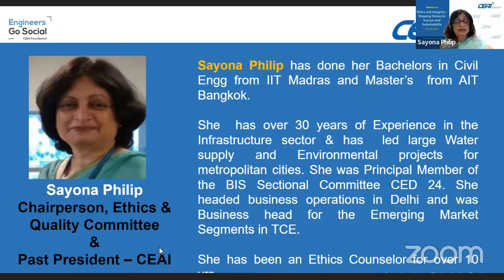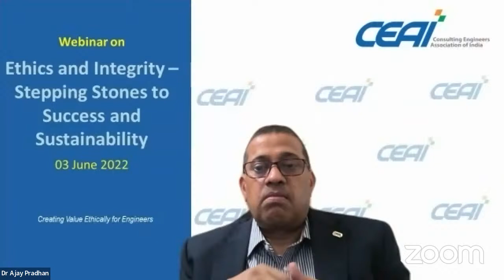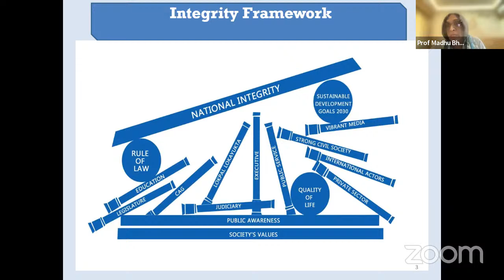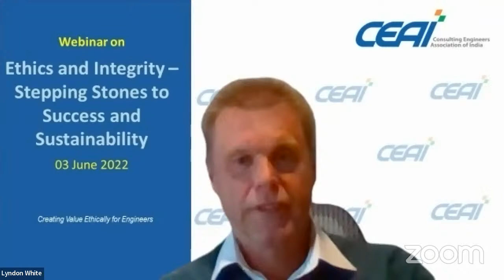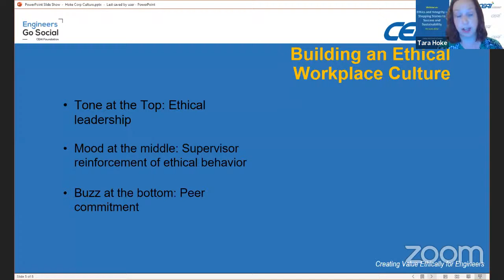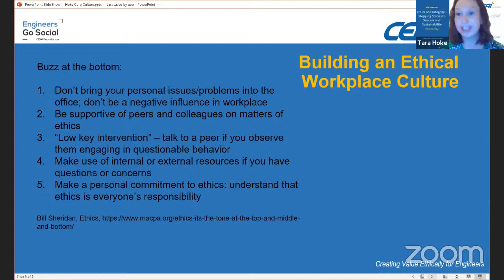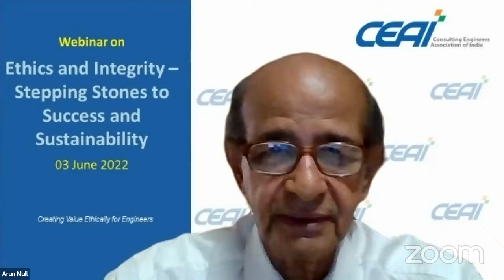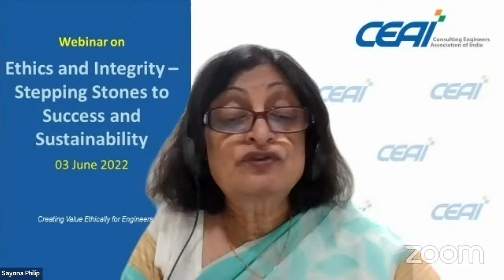Webinar on ‘Ethics and Integrity - Stepping Stones to Success and Sustainability’